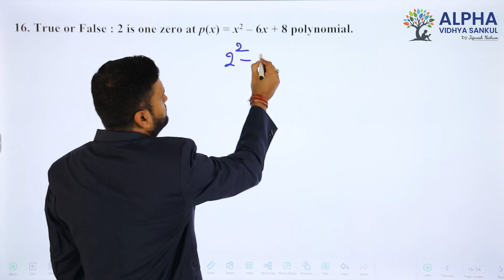Paper 3 |Section A |Que 16| Standard Maths |Std. 10 |EM |Shukla Sir